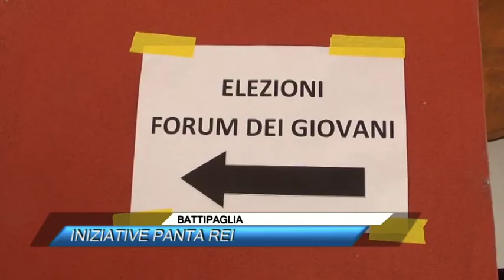TG NEWS 10/08/2016